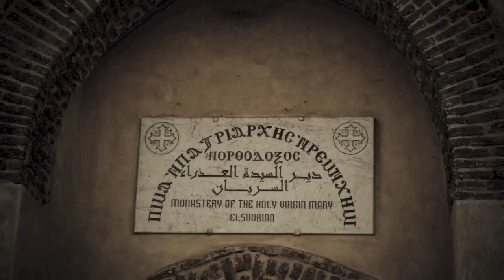Abouna Polikarpos El Syrian, Coptic Fraction to the Son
RIP our beloved Father, Abouna Polikarpos El Syrian, 3 August 2012.  You can download Abouna's complete liturgies from the below link;